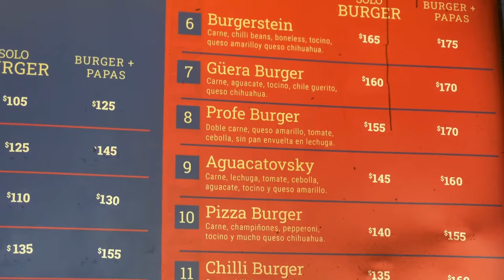Fui El Mas Fuerte De México | Profe Julián Esparza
Mi gente está ocasión les traigo la historia de el profe Julián Esparza, que fue campeón de powerlifting y también destaco en el bodybuiding ganando el mr. california 2000, estuvimos en papovsky burgers, donde tiene la profe Burger en honor al profe Julián, no les spoileo más y comenten que fue lo que más les sorprendió.